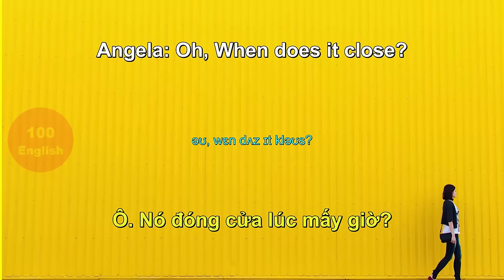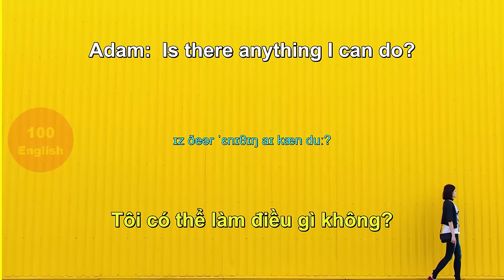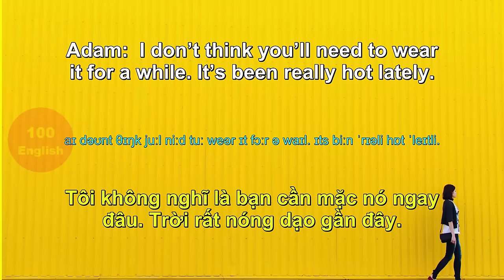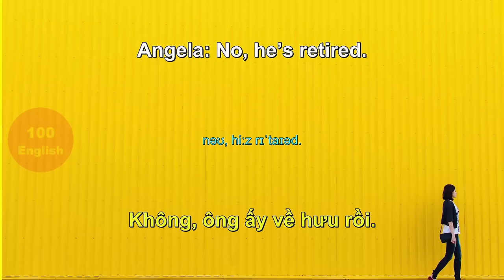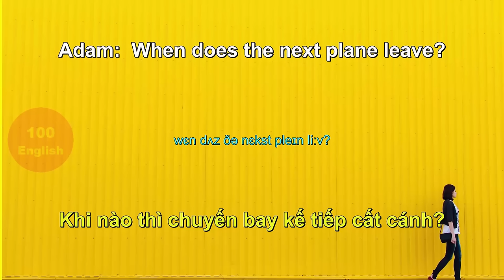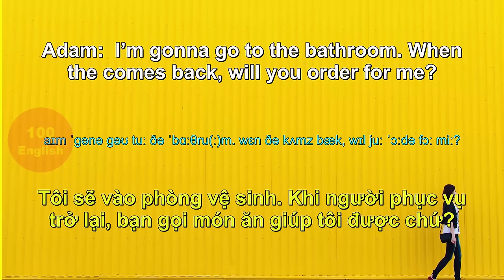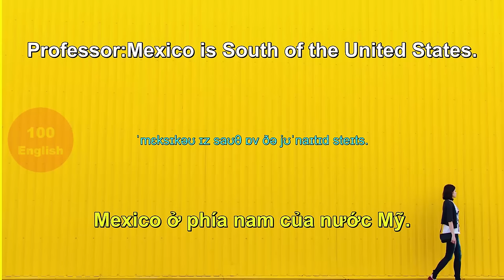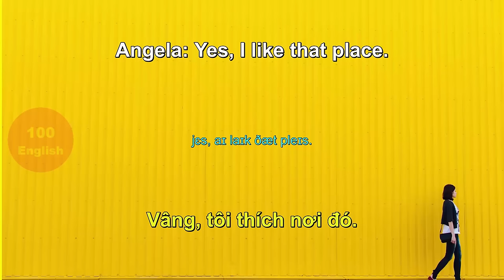Luyện Nghe Tiếng Anh Giao Tiếp Cơ Bản [Lesson 21-40]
Luyện nghe tiếng Anh Giao Tiếp Cơ Bản - Lesson 21-40 - Chậm - Rất Chậm - Bình Thường Cho người mới bắt đầu

Bạn có bị mất gốc tiếng Anh giống mình không?
Đây là Bí quyết học của mình:
Lần 1: Bạn xem để bạn biết
Lần 2: Bạn xem để bạn hiểu
Lần 3 trở đi: Bạn học để bạn nhớ

Sống là để phấn đấu... Nghe đi bạn. Mưa dầm thấm lâu. 1 tháng mình đã thuộc lòng.